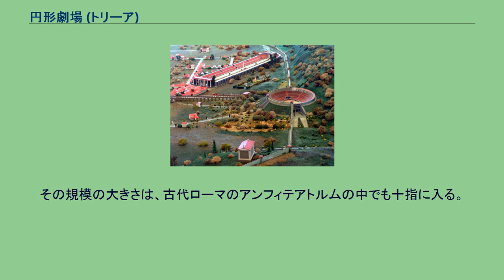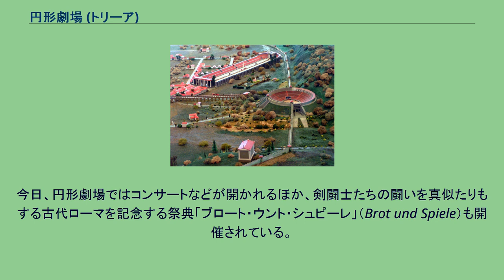円形劇場 (トリーア)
トリーアの円形劇場は、古代ローマ帝国の都市アウグスタ・トレウェロルムの周縁にあたる山腹に、一部が埋め込まれるような形で建てられていたアンフィテアトルムである。
西暦100年頃に建造され、その後の数世紀の間、様々な改修を受け、豊かな装飾を施された。
アウグスタ・トレウェロルムは、現在のトリーアであり、ドイツの西の端に位置している。
この地はかつて、バルバロイに対抗するための重要なローマ植民都市であった。
そのアリーナは長さ75 m、幅 50 m で、25000人から30000人の観客を収容できた。
その規模の大きさは、古代ローマのアンフィテアトルムの中でも十指に入る。
内部の壁には、14の小さな場所が穿たれていて、さながら動物の檻のようであった。
アリーナの下には地下室があり、舞台の昇降を操作する機械が置かれていた。
この地下室は、現在は一般向けに開放されている。
北と南の主要な門は三重の通路を持つ凱旋門だった。
4世紀と5世紀には、この円形劇場は北の門が市の内側に位置し、南の門が市の城壁の外側に位置していたことから、市の門としても機能していた。
今日、円形劇場ではコンサートなどが開かれるほか、剣闘士たちの闘いを真似たりもする古代ローマを記念する祭典「ブロート・ウント・シュピーレ」（Brot und Spiele）も開催されている。
1986年には他のローマ遺跡などともに「トリーアのローマ遺跡群、聖ペテロ大聖堂、聖母聖堂」の名で、ユネスコの世界遺産に登録されている。